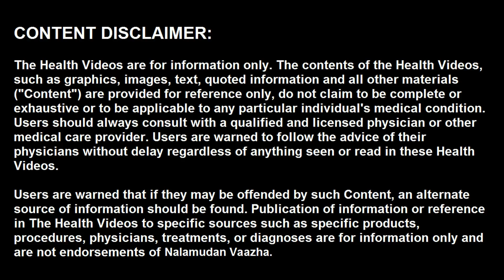இரவு தூங்கும் முன் வாழை பழம்? | Eat bananas at night before bed? | NV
இரவு தூங்குவதற்கு முன்னால் வாழைப்பழம் சாப்பிடலாமா?  இந்த  விழிப்புணர்வு வீடியோவை இறுதி வரை பாருங்கள்.

Eating bananas before going to bed could help you get good sleep. However, you should not consume bananas right before going to bed because it may cause the stomach to work much.

வீட்டு மருத்துவம்,இயற்கை வைத்தியம்,பாட்டி வைத்தியம்,வாழை பழம் எப்ப சாப்பிட வேண்டும்?,தூங்கும் முன் வாழை பழம் சாப்பிடலாமா?,வெறும் வயிற்றில் வாழை பழம் சாபிடலாமா?,வாழை பழம் சாப்பிட்டால் தொப்பை போதுமா?,வாழை பழம் சாப்பிட்டு தூங்க சென்றால்?,வாழை பழம் சாப்பிட சரியான நேரம் எது?,Eat bananas at night before bed?,Are bananas good at bedtime?,Why is it not good to eat bananas at night?,thoonkum mun vaazhai pazham?,vazhai pazham benefits in tamil,Nalamudan Vaazha,நலமுடன் வாழ